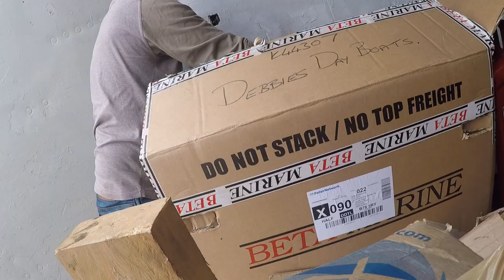20. Narrowboat Badgers Heart Transplant- New Engine is in !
In todays episode Badger the Narrowboats gets a heart transplant and the new engine finally goes in. Exciting times on Badger the Narrowboat